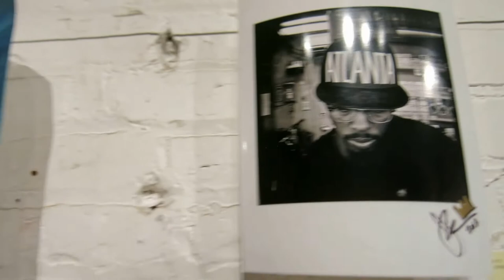Music MVI 7340 2015 05 30 works on paper Hambidge Art Auction Goat Farm Arts Center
Overture (Suite) No. 1 in C major, BWV 1066 - VII. Passepied I,Johann Sebastian Bach